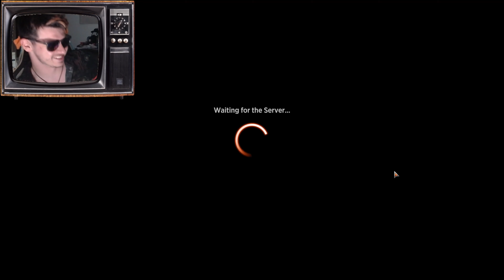Stewart Little's Classic Car Collection | Magic Monday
Rat go BRRRRRRRRRRR